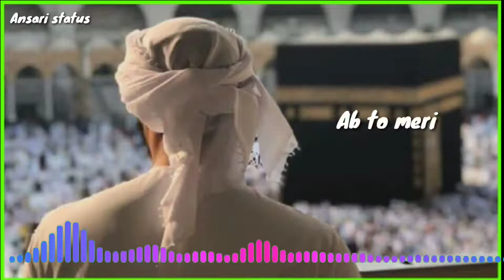aankhon me nazaqat khali jholi allah arzi sun le video#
video

aankhon me nazaqat khali jholi allah arzi sun le

(ZK GAMING)